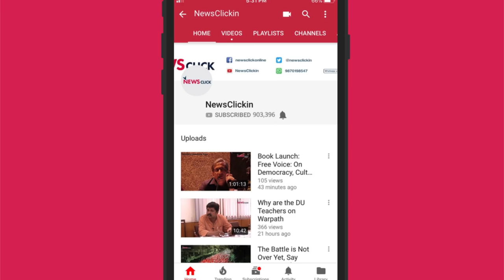ज़ायरा, क्रिकेट और इंडिया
बोल के लब आज़ाद हैं तेरे के इस एपिसोड में वरिष्ठ पत्रकार अभिसार शर्मा दो मुद्दों पर बात कर रहे हैं। पहला मुद्दा ज़ायरा वसीम का बॉलीवुड छोड़ने से जुड़ा है।अभिसार इस पर धार्मिक कट्टरपन्थियों की सोच पर सवाल उठा रहे हैं। दूसरा मुद्दा क्रिकेट जगत से जुड़ा है। रविवार को इंग्लैंड और भारत के हुए मैच में भारत की हार पर खुश हो रहे लोगों की मानसिकता पर अभिसार सवालिया निशान लगा रहे हैं।